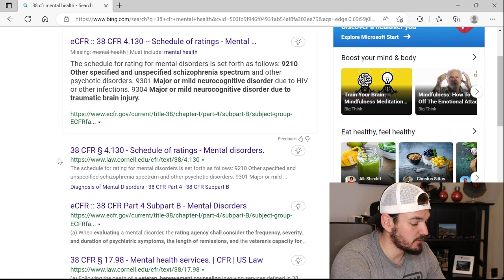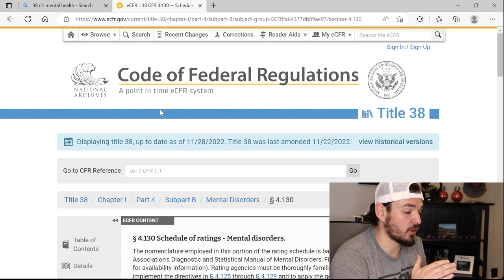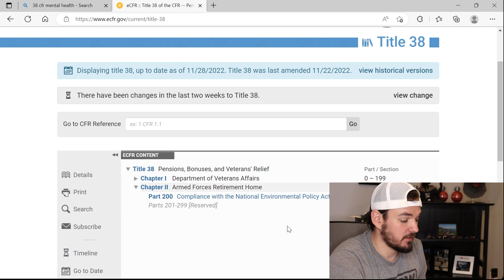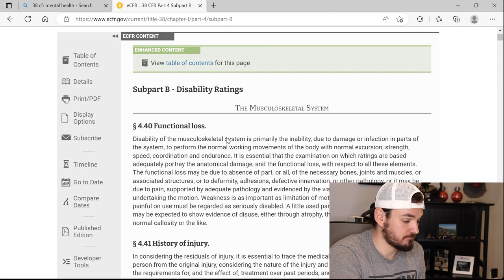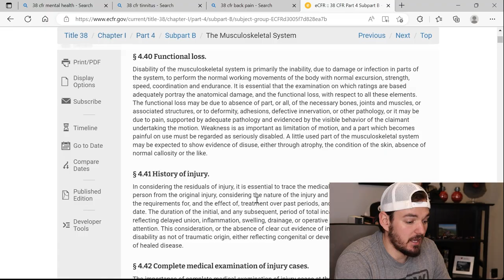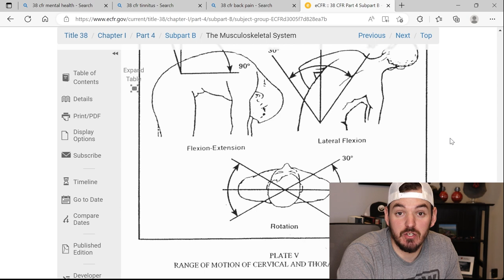THE Cheat Code For VA Disability Claims And It’s FREE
How does 38 CFR help veterans file VA disability claims.

🩺 NEXUS LETTERS:
This option is for those who REALLY WANT a quick turnaround.

MENTAL HEALTH
Dr. Prashant Sharma – Psychiatrist

MUSCULOSKELETAL
Dr. Rachna Patel – Physician